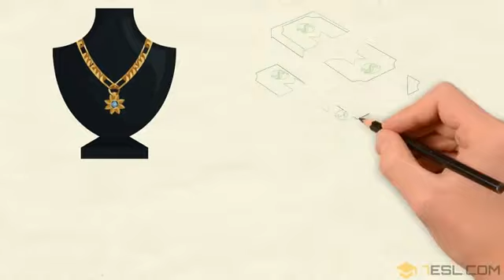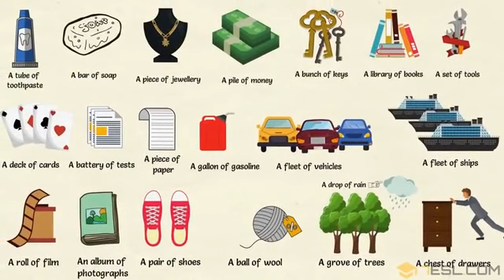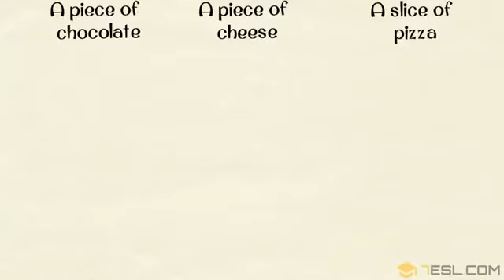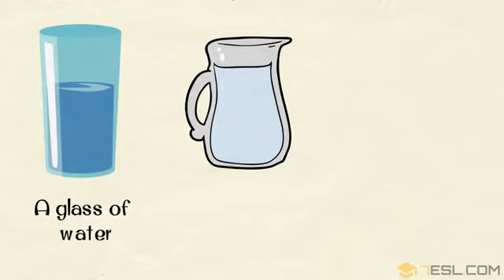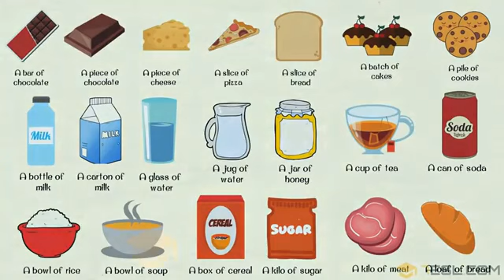Collective Nouns for THINGS Useful Collective & Partitive Nouns for FOOD, DRINKS and THINGS